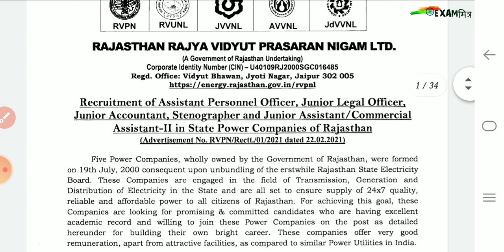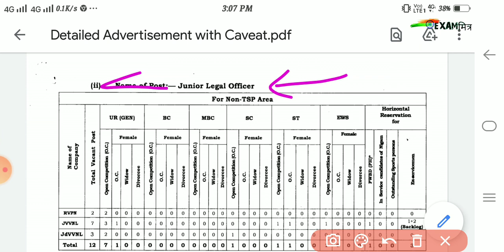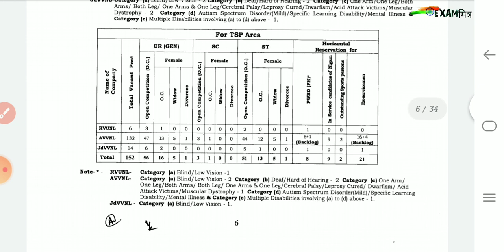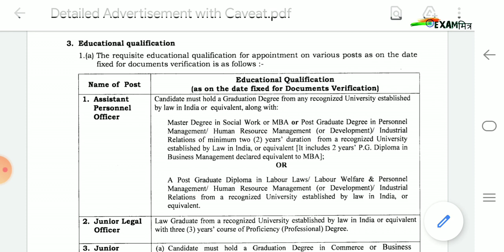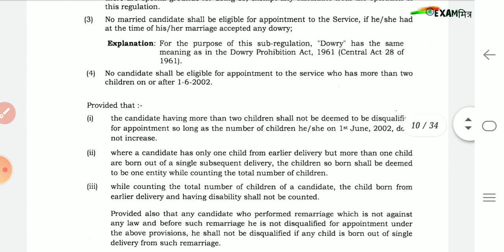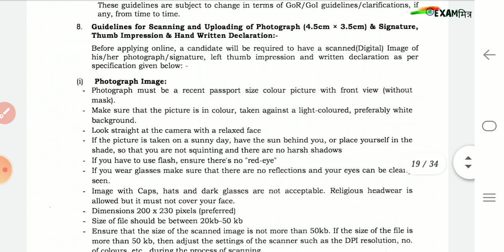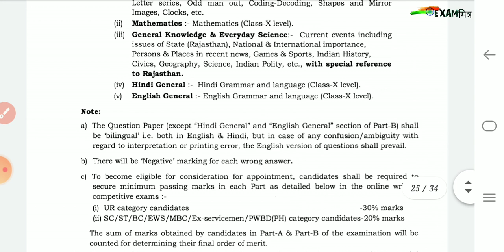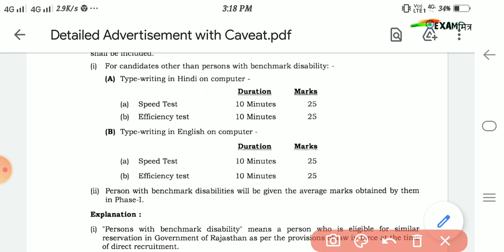राजस्थान विद्युत विभाग भर्ती 2021 । Rajasthan Vidyut Vibhag Bharti 2021 । Junior Assistant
Rajasthan Vidyut Vibhag Vacancy 2020
JVVNL Technical Helper Vacancy 2021
Bijli Vibhag Vacancy 2021 Rajasthan
Rajasthan Vidyut Vibhag Vacancy 2020 Notification
JVVNL Vacancy 2021 Rajasthan
AVVNL Vacancy 2021
RVUNL Recruitment 2021
Web results
Rajasthan Bijli Vibhag Bharti 2021
Rajasthan Bijli Board Vacancy 2021
राजस्थान बिजली विभाग भर्ती 2021
Rajasthan Jvvnl Vacancy 2021 Apply online
विधुत विभाग भर्ती 2020 राजस्थान Syllabus
राजस्थान विद्युत निगम लिमिटेड

 Dosto Is video me aapko rajasthan vidhyut vibhag me latest bharti ki bare me details me btataya gya hai to dosto es video ko pura dekhe